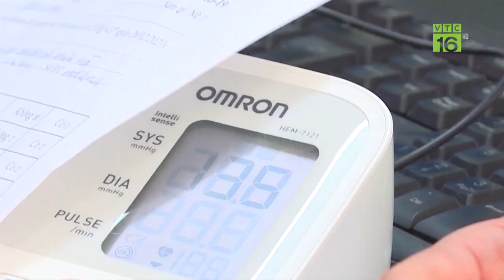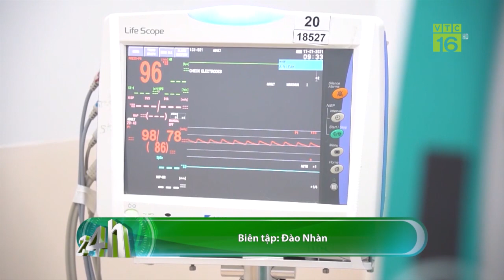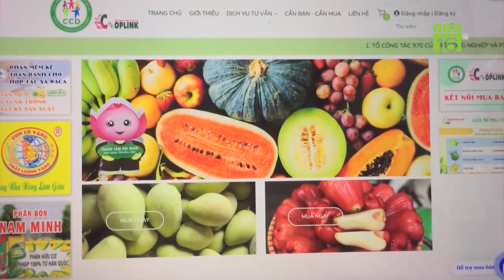Xót xa nhiều tỉnh miền Trung ngập sâu trong lũ | VTC16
VTC16 | Những ngày qua, mưa lớn kéo dài đã gây ngập lụt nhiều địa phương khu vực miền Trung - Tây Nguyên. Nguy cơ xảy ra lũ quét, sạt lở đất và ngập úng cục bộ, đặc biệt các tỉnh từ Thanh Hóa đến Hà Tĩnh đang rất lớn.